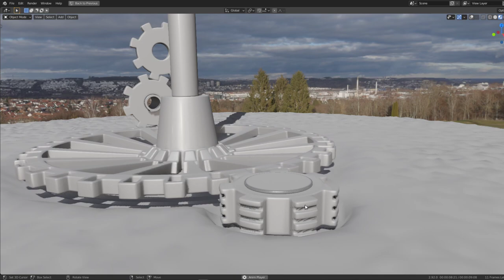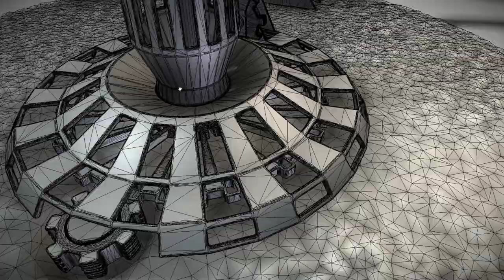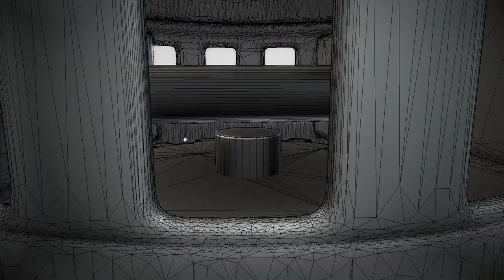Steampunk Windturbine High Poly Version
I played a bit with …Boolean…Remesh…Decimate…Boolean…Remesh…Decimate…Smooth. Smooth…Smooth…Remesh…Decimate…Decimate…Decimate…Smooth and some other modifiers xD